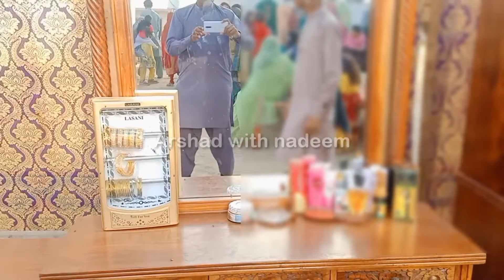Dowry_Wedding_traditional_culture_in Village Jahez ki video Vlog video Dahej ka saman jahez mubarak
Old baba funny dance viral / Ghar wanj gia nai jia jia jia nai / Sraiki Song